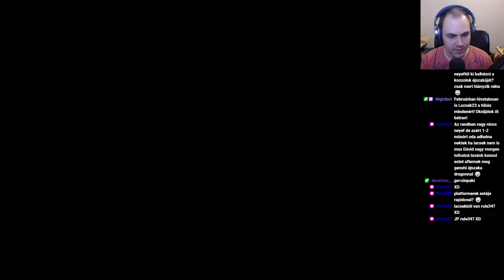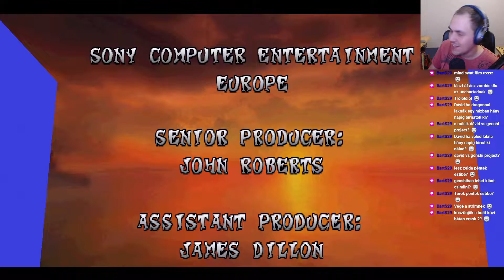Nosztalgia (Péntek)Est - Crash Bandicoot #2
Péntek esti nosztalgiázás. Mai alany: Crash Bandicoot